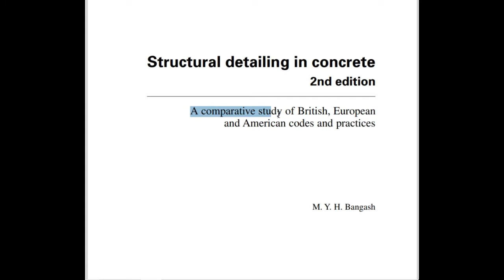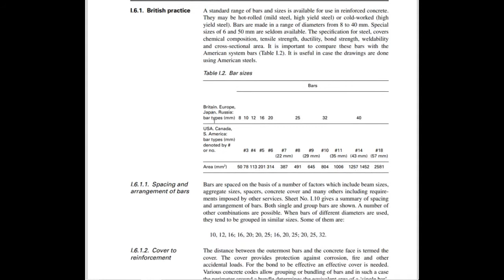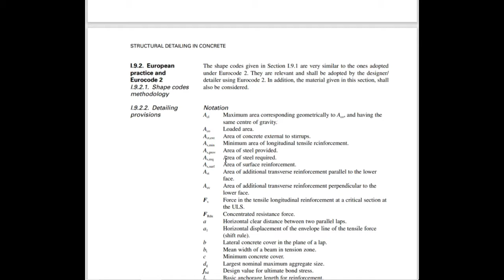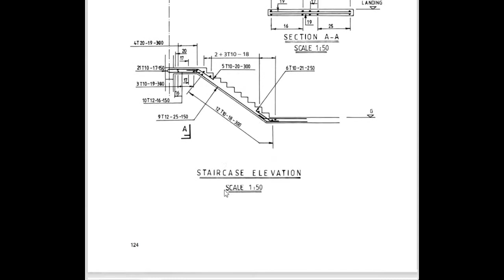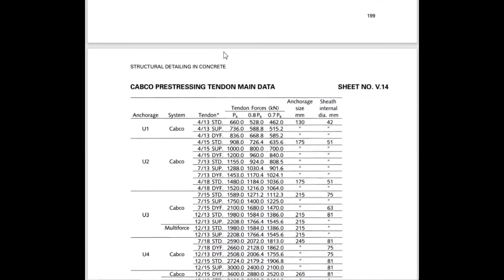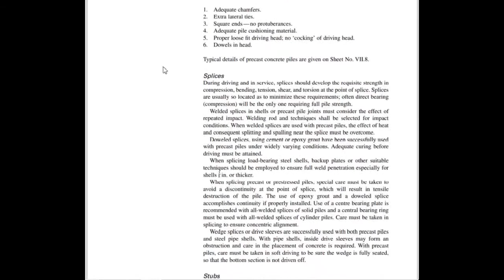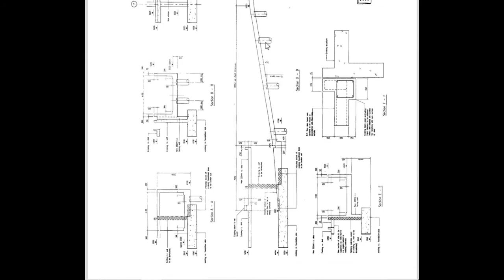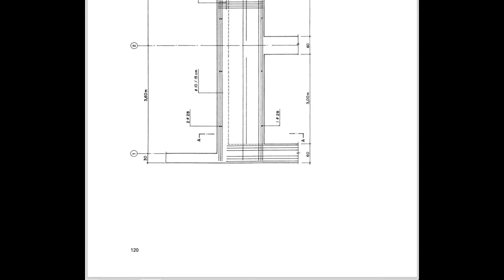PDFكتاب شامل لتصميم جميع انواع المنشات الخرسانية حسب كل من الكود البريطاني والاوربي والامريكي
كتاب شامل لتصميم جميع انواع المنشات الخرسانية حسب كل من الكود البريطاني والاوربي والامريكي

All Civil Engineering Formulas in one Book which is most Important for all Engineers and StudentsPDF             Direct Link
جميع صيغ الهندسة المدنية في كتاب واحد وهو الأكثر أهمية لجميع المهندسين والطلاب PDF  Direct Link

Civil Engineering Formulas

civil engineering formulas by tyler g. hicks
civil engineering formulas in excel pdf
civil engineering formulas gillesania pdf
civil engineering formulas pocket guide pdf

civil engineering formulas
civil engineering formulas tyler hicks

civil engineering formulas free

what is difference between be civil engineering an
out of civil engineering and mechanical engineerin
what is the significance of engineering mechanics
i am a mechanical engineering graduate working in
importance of engineering geology and civil engine
is bsc civil engineering equivalent to be civil en
will i get a better job with civil engineering or
is civil engineering a good engineering field
can you apply for msc civil engineering with hnd c
usage of computer to civil engineering
civil engineering uptu colleges
what is the importance of weathering in civil engi
what is the relivance of logic in civil engineerin
importance of mining engineering engineering in ci
how many types of trees in pakistan
is civil engineering science
what are the requirement skill for civil engineeri
relation between civil engineering and other engin
where can i find online civil engineering courses
is graduate diploma in civil engineering equal to
what is the best engineering course
is earthquake engineering is a branch of civil eng
what is the importance of engineering economy in c
can you migrate to aeronautical engineering from c
is transportation engineering a branch of civil en
what is the relationship between architecture and
can we do engineering after ics
how closely are civil engineering and architecture
what is the short form for bachelor of science in
can you take transfer from bsc civil engineering t
is it better to choose iit delhi textile engineeri
what has the author patricia j lancaster written
what are the branches of civil engineering
what is better automobile engineering or civil eng
is civil engineering the same as structural engine
what are four different types of engineering
what are the course after diploma in civil enginee
is civil technology the same as civil engineering
what is the full form of tb in civil engineering
what is a branch of engineering that includes surv
can you do masters in aerospace engineering after
which engineering branch is known as father of eng